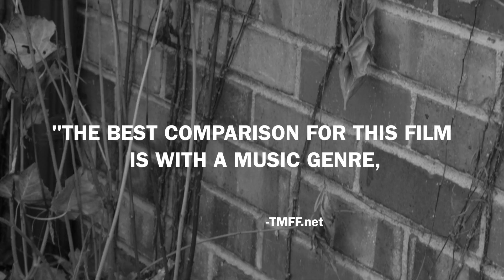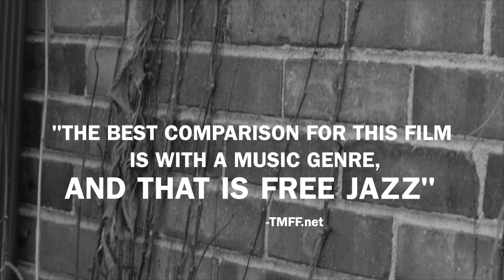THE DOORS BETWEEN US | Trailer #3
The third and final trailer for Janky Jank Productions feature film The Doors Between Us.